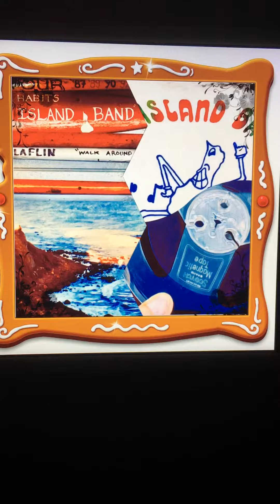Bring Back That Leroy Brown ✨ The Island Band 🎼